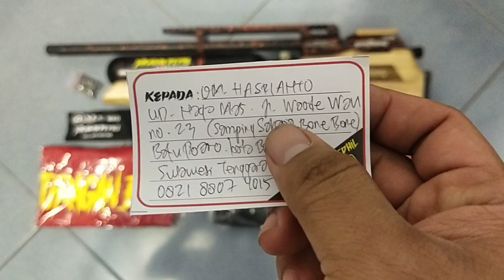Bulpup Gantheng Dualtone 500cc Pesanan Om Hasrianto Bau Bau